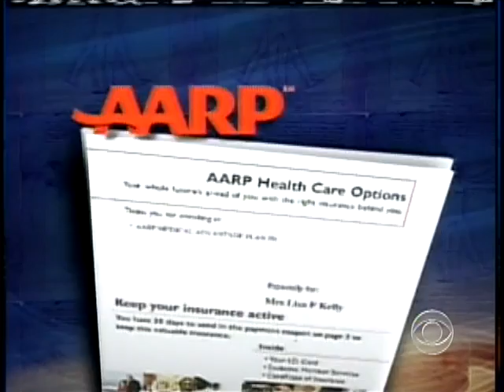Hospitals Want "Up Front" Cash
About 25 million Americans are considered "underinsured," spending more than 10% of their income on medical expenses. And now hospitals want pre-payments for treatments. Hari Sreenivasan reports.